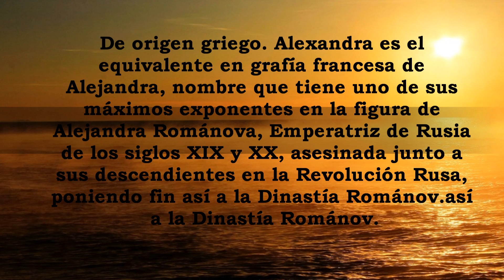Alexandra, significado y origen del nombre